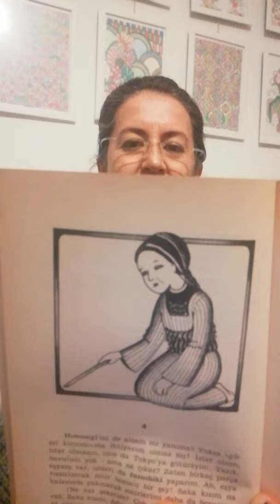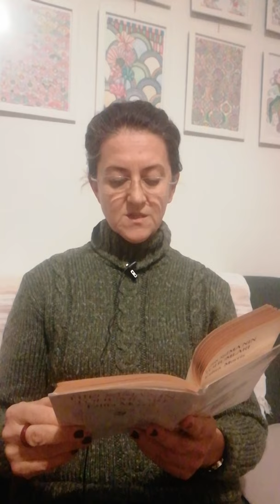KİTAP... Edita Morris... Hiroşima'nın Tohumları... Bölüm 4 (Toplam 12 bölüm)